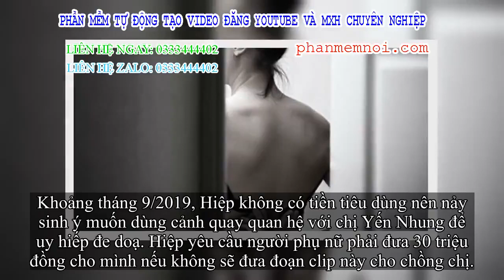✅ Người phụ nữ U50 bị trai trẻ dọa đưa 'clip nóng' cho chồng để tống tiền hàng chục triệu đồng